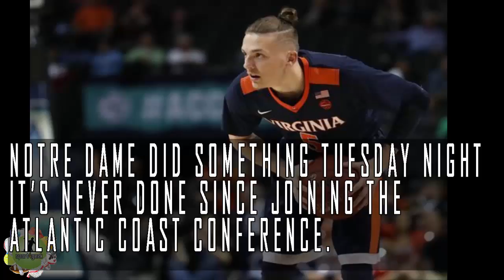Virginia falls short against Notre Dame and falls out of the ACC tournament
Entering the game feeling as confident as they have all season and riding a four-game win streak, the Virginia Cavaliers’ worst nightmare became a painful reality Thursday night in the ACC tournament at Barclays Center.

The nightmare did not come in the form of third-seeded Notre Dame, whom they had beaten 10 of the past 11 meetings. Instead, Virginia’s demon was cold shooting — the Cavaliers shot just 38.6 percent and were bounced from the tournament in a 71-58 loss.

Sixth-seeded Virginia’s shooting woes were an issue at least four times earlier in the season and came to the fore again against the Irish (24-8). For the first time since 2013, Virginia (22-10) will not play in the ACC tournament semifinals.

“We were outplayed today,” Cavaliers Coach Tony Bennett said. “We were behind in the play. They really were moving the ball well. They’re hard to guard. They played well, and we didn’t have one of our better games. We have to learn from it, pick up and move on.”

The Fighting Irish advance to play No. 2 seed Florida State in Friday’s semifinal. No. 1 seed North Carolina and No. 5 seed Duke face off in the other semifinal matchup.

A night after senior point guard London Perrantes and freshmen guards Ty Jerome and Kyle Guy had combined to score 46 points against Pittsburgh, the three guards connected on just 4 of 24 attempts and totaled 13 points.

Junior guards Devon Hall and Darius Thompson picked up as much of the slack as they could, leading four Virginia players in double figures with 12 points each. Jerome and guard Marial Shayok added 10 apiece.

Virginia went into intermission down only 32-26, but Notre Dame opened the second half with a 15-0 run. A 21-point deficit was far too much for Virginia and its sluggish offense to overcome, even on a night when it wasn’t shooting under 40 percent.

Virginia finally broke the drought with two free throws from Marial Shayok. By that point, there was little the Cavaliers could do against a Fighting Irish squad that hovered around 50 percent shooting all night.